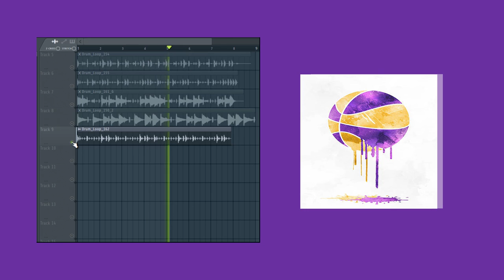TRAP DRUM LOOPS VOL:18 |FREE loop kit trap | LAKERS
……:::::: Specifications ::::::…
• 10 DRUM LOOPS